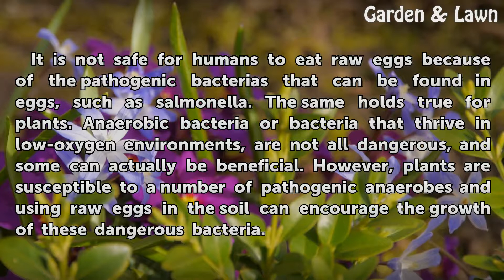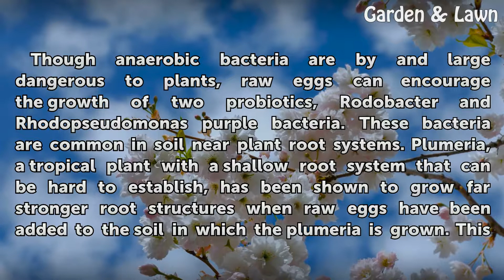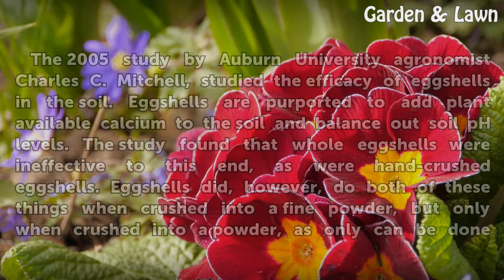Are Raw Eggs Good for Flowers And Plants?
Are Raw Eggs Good for Flowers And Plants?. It is well known that eggs are a powerhouse of nutrients for human beings. They are cheap, compact, easy to make and full of vitamins and minerals that are essential to healthy human growth. It would stand to reason that eggs could do the same for plants, as they need a lot of the same vitamins and...

Table of contents Are Raw Eggs Good for Flowers And Plants?
Anaerobic bacteria 00:45
Rooting Plumeria with Raw Egg 01:18
Eggshells 01:56
Scientific Study of Shells 02:29